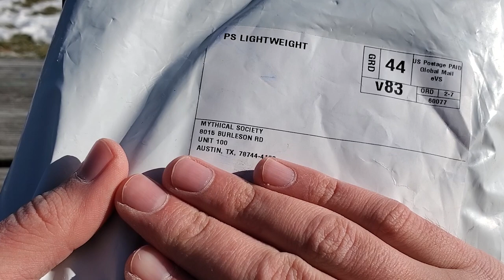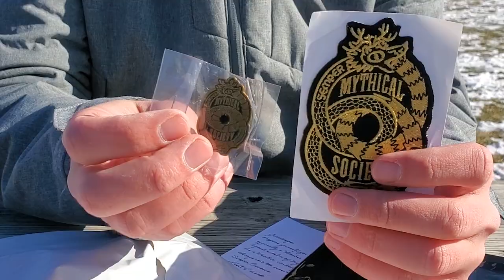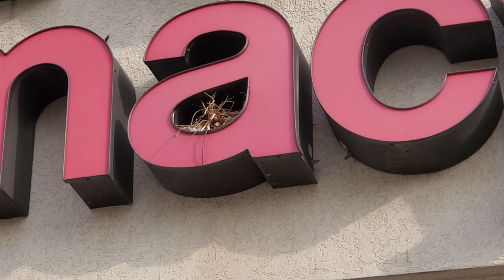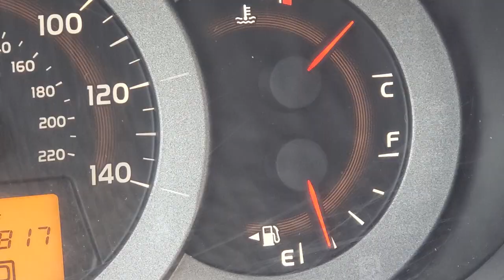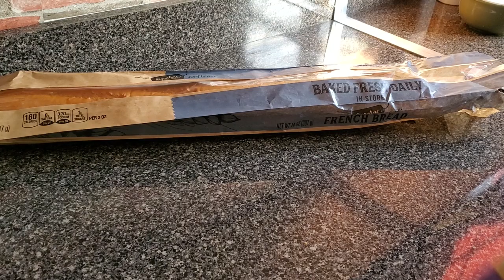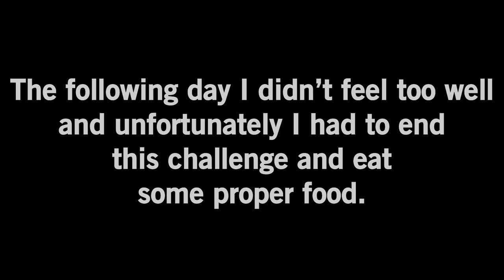Surviving on Mini Brands Until I Complete My Collection - Part 6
I'm eating nothing but Mini Brands until I complete my Series 3 Collection! One ball each day, 5 foods (hopefully - praying for no accessories), and one lifeline...an extra ingredient. Call it a Mini Brands Diet, a Mini Brands Food Challenge, or pure craziness, I'm doing it either way.

I'm allowed to cook and combine the minis I get, using oil and spices. I can't eat more than 2000 calories each day. Sauces are allowed but they will count towards the daily calories. Drinks are also allowed as long as they are sugar free/diet/zero calories.

Wanna send me something? Please note that some carriers do not ship to PO Boxes. The safest option is to send it through USPS.

Skokie, ILLINOIS
60076

---OR---

Street address:
4950 Madison St. #441